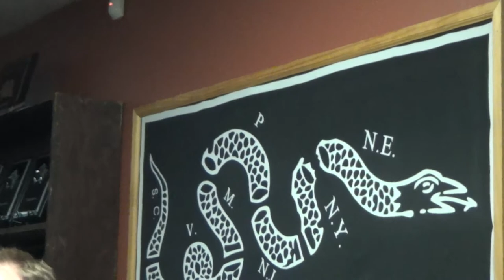2016 02 02 Carla Gericke Unofficially Announces FSP Completion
Manchester, NH
Carla Gericke speaks to the crowd of a new mover's party in Manchester, NH unofficially announcing the completion of the goal of the Free State Project, to attain 20,000 signers pledging to move to or inhabit New Hampshire within a five year timeframe of the total number of pledges being attained. A formal press conference on the subject was held the following morning at the Radisson Hotel in Manchester.